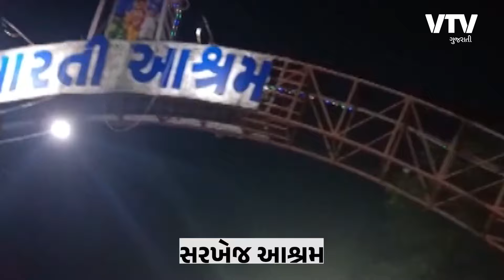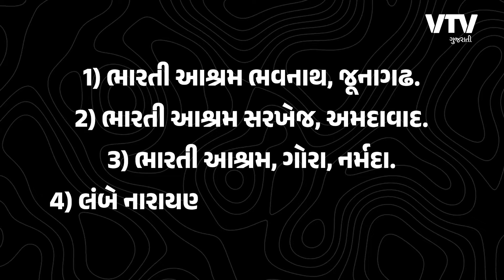સરખેજના ભારતી આશ્રમનો વિવાદ કેમ સર્જાયો? ગુરુ અને શિષ્યમાંથી સાચુ કોણ? Daily Dose